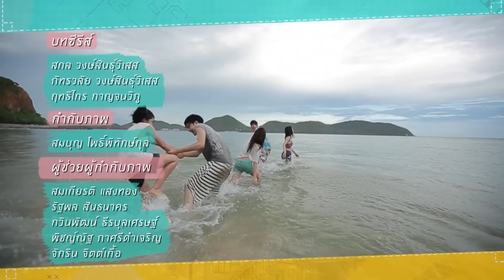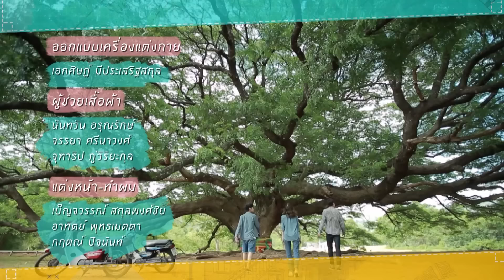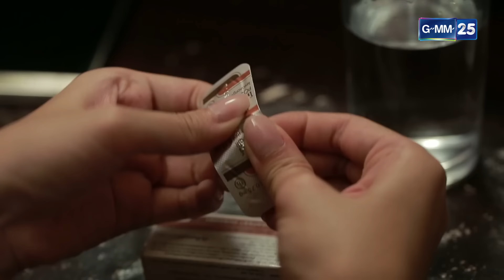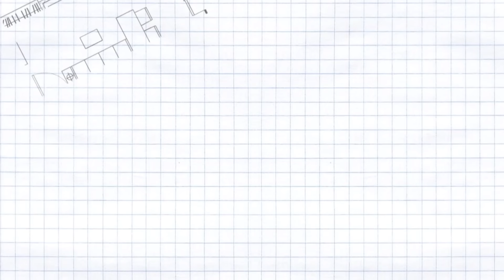O-Negative รักออกแบบไม่ได้ EP.15 [1/5]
ไม้ตายสุดท้ายของฝุ่น ปราบปืนได้อยู่หมัด แล้วปืนจะทำอย่างไรกับความรู้สึกของปริม ความสัมพันธ์ของพวกเขาจะเดินหน้าไปทางไหน ความรักครั้งจะทำให้ความสัมพันธ์ของเพื่อนกลุ่มโอเปลี่ยนไปหรือไม่